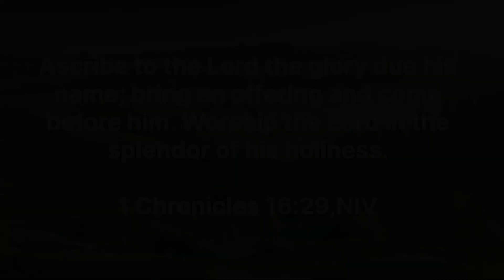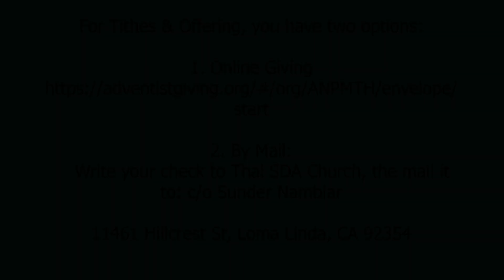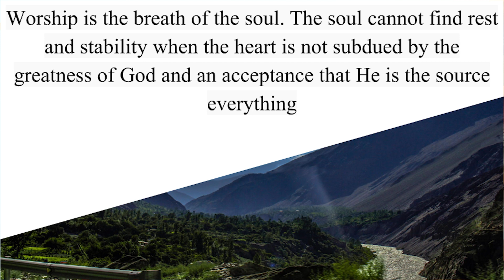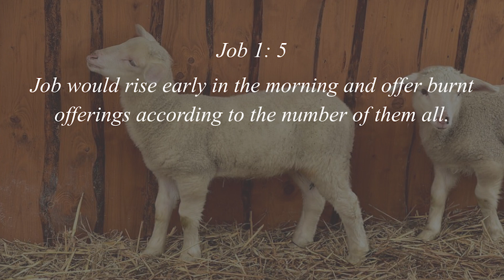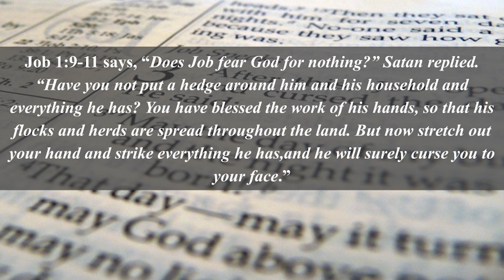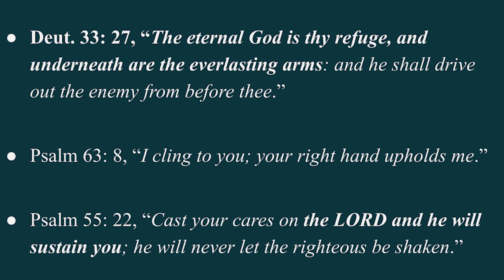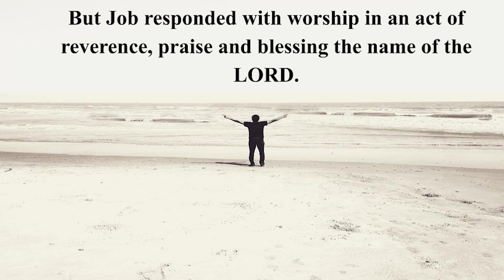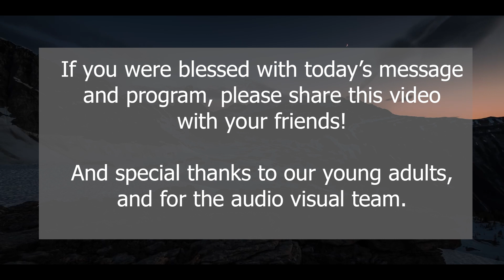Strengthened in the Worship of God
Caught unaware of the dark days ahead, Job was restful and calmed. Unsuspecting of the dreadful storm that will arrive that day, Job offered sacrifices for his ten children to make sure they are right with God. Until suddenly, the strongest storm that never in his life had known came. That tragic day, all he treasured were all swept by uncommon causes. His prosperity, his power, his children were all gone in just one day. But one thing that was not taken from Job, his relationship with God was not taken away. In the midst of this, Job worship God!
Job couldn’t relate to many of us as we might have not have lived in the same extent of his suffering and pain. But if we was able to stand his ground and worship God, how much more with us who also had the share of human suffering and pain. Be strengthened in the worship of God!